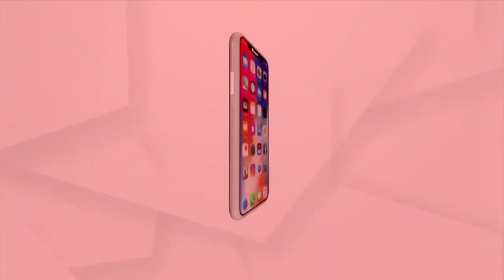ଜଳେଶ୍ବରରୁ ପୁଣି ୪୦୦ ଗ୍ରାମର ବ୍ରାଉନ ସୁଗର ଜବତ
ଜଳେଶ୍ବରରୁ ପୁଣି ୪୦୦ ଗ୍ରାମର ବ୍ରାଉନ ସୁଗର ଜବତ ସହ ଜଣକୁ ଗିରଫ କରିଥିବା ସୂଚନା । ଯୁବକଙ୍କ ଘର କାଦରାୟା ଅଞ୍ଚଳର ହୋଇଥିବା ବେଳେ ବିଳମ୍ବିତ ରାତ୍ରିରେ ଜଳେଶ୍ଵର ପୋଲିସ ଚଢାଉ କରି ୪୦୦ ଗ୍ରାମର ବ୍ରାଉନ ସୁଗାର ଜବତ କରିଛି ।